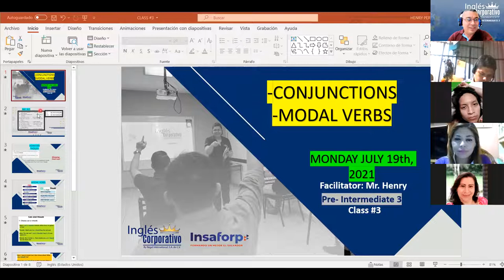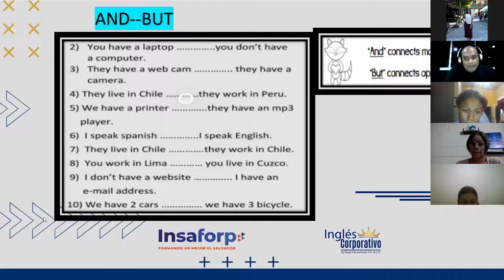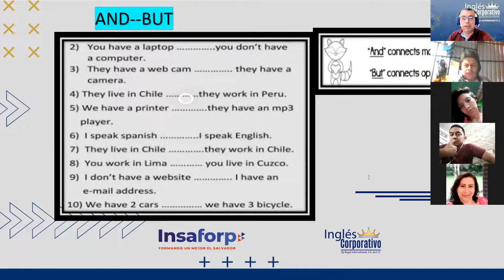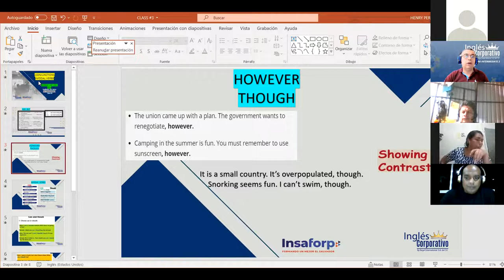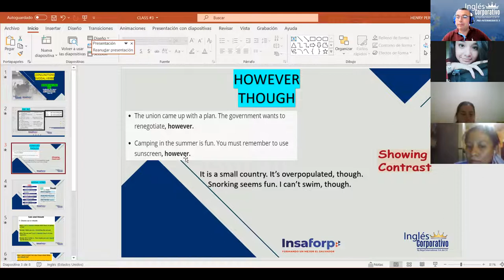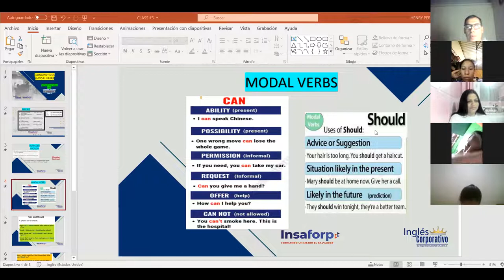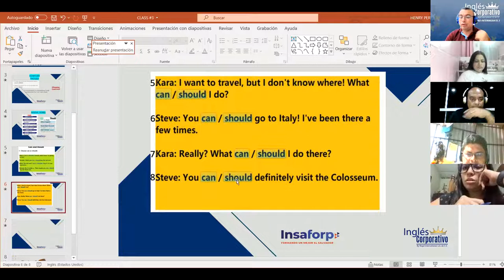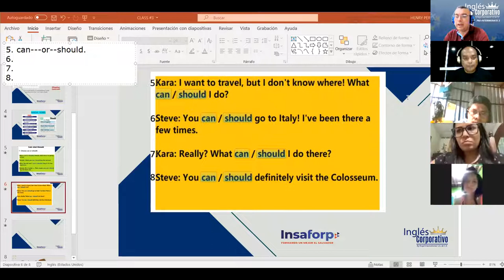Ingles Corporativo- Class #3 Conjunctions and Modal Verbs.